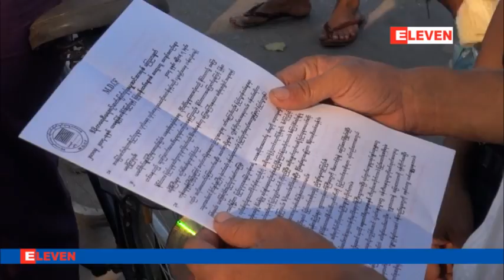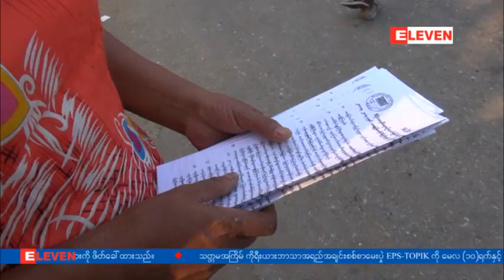ျပည္ေထာင္စုအစိုးရႏႈတ္ထြက္ရန္ ဒီမိုကေရစီအေရးစဥ္ဆက္မျပတ္လႈပ္ရွားမႈ အင္အားစုမွဆႏၵျပ၊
ဆက္လက္ဆႏၵထုတ္ေဖာ္သြားမွာျဖစ္ၿပီး လက္ကမ္းစာရြက္ တစ္သိန္းခန္႔
ျဖန္႔ေ၀သြားရန္ရွိ